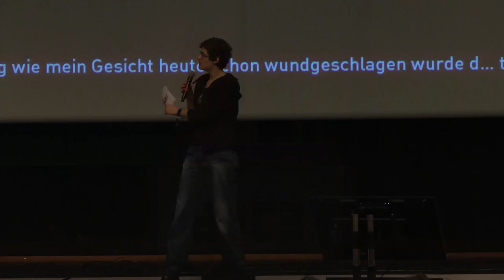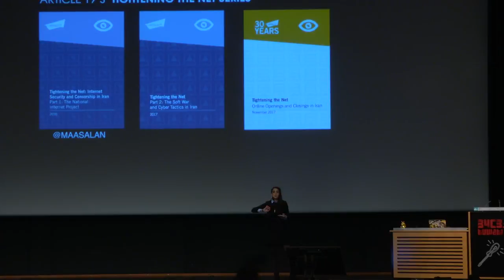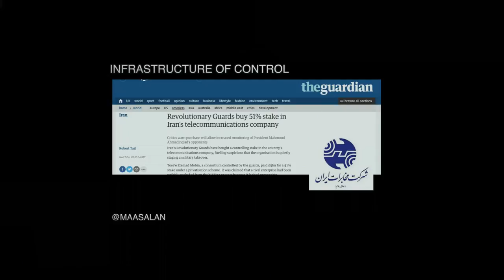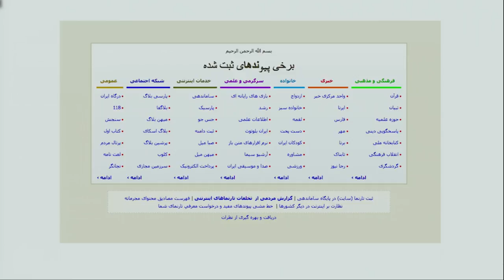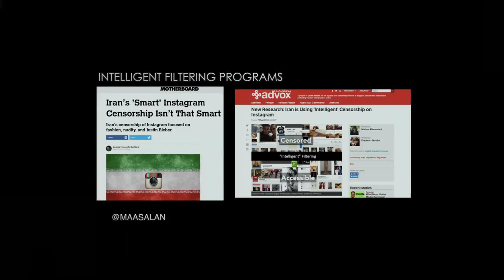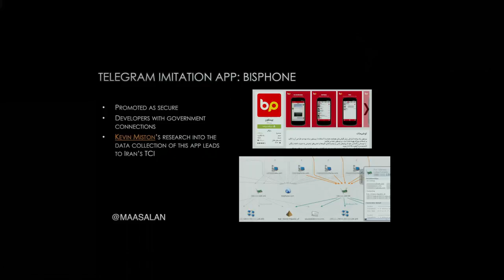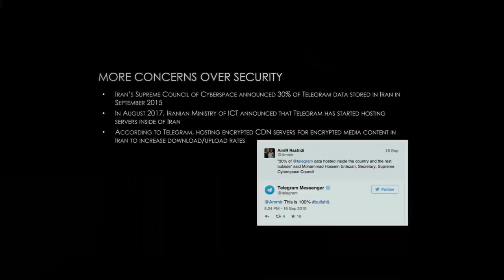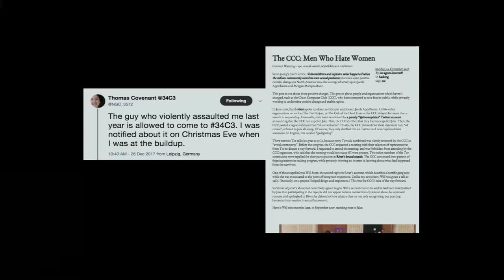34C3 - Tightening the Net in Iran - deutsche Übersetzung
The Situation of Censorship and Surveillance in Iran, and What Should Be Done

How do Iranians experience the Internet? Various hurdles and risks exist for Iranians and including outside actors like American technology companies. This talk will assess the state of the Internet in Iran, discuss things like the threats of hacking from the Iranian cyber army; how the government are arresting Iranians for their online activities; the most recent policies and laws for censorship, surveillance and encryption; and the policies and relationships of foreign technology companies like Apple, Twitter and Telegram with Iran, and the ways they are affecting the everyday lives of Iranians.  This talk will effectively map out how the Internet continues to be a tight and controlled space in Iran, and what efforts are being done and can be done to make the Iranian Internet a more accessible and secure space.

Mahsa Alimardani